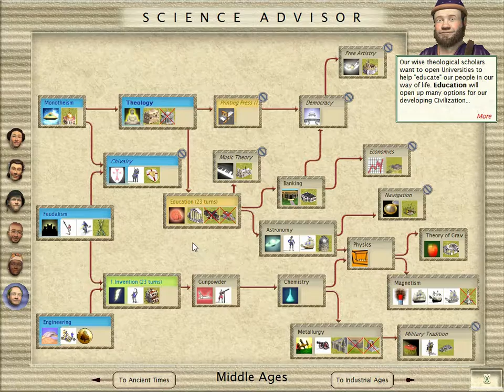Civilization III: Complete - Episode Seven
I continue my game of Civilization 3, playing as the Hittites.